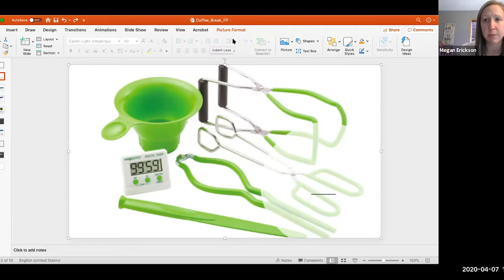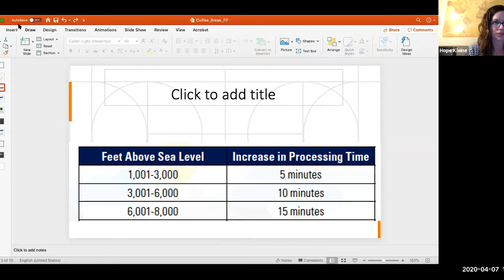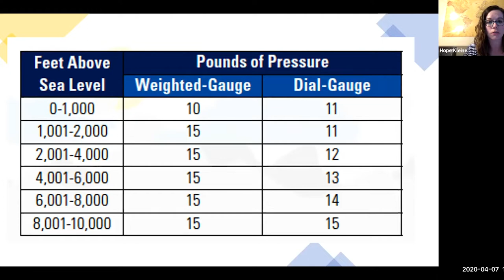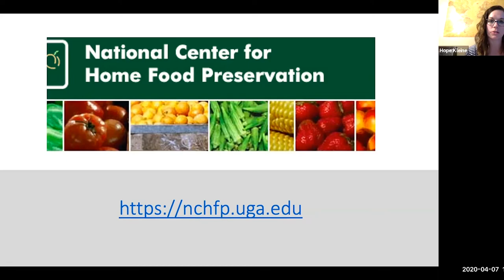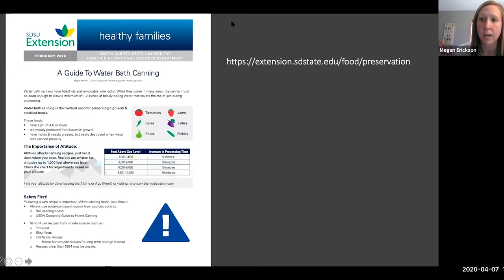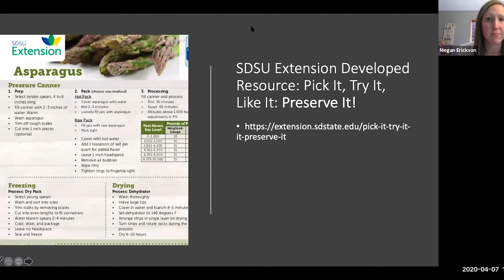Food & Families Coffee Break: Food Preservation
Have you been wanting to learn different food preservation techniques? Join Megan Erickson and Hope Kleine to learn pressure canning, water bath canning and freezing techniques as well as SDSU Extension’s Master Food Preserver Volunteer pilot program.